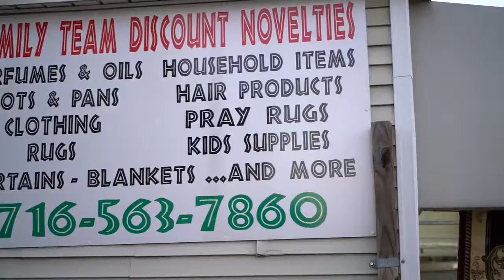Grocery Stores in Buffalo NY, details at YellowPages.com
Yasin Market
 Grocery Stores
 1044 Grant Street, Buffalo,  NY, 14207